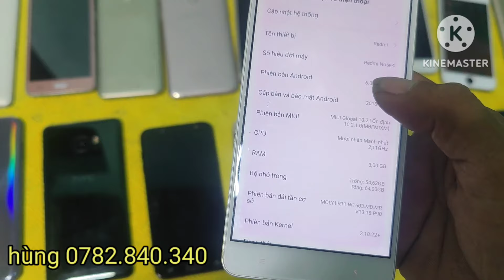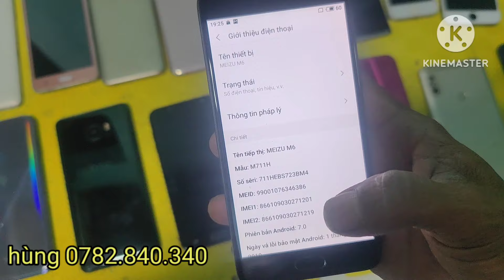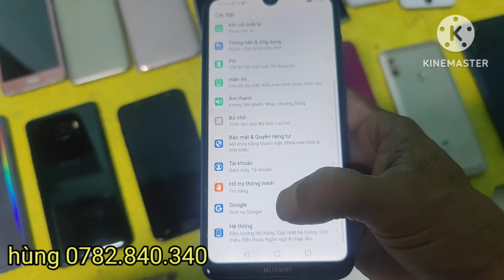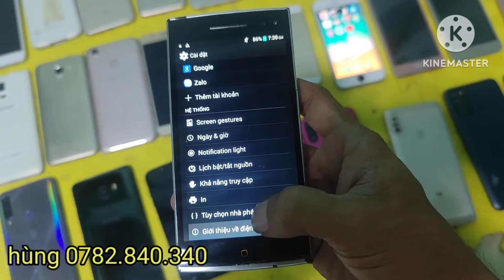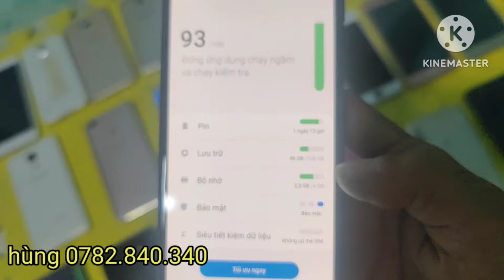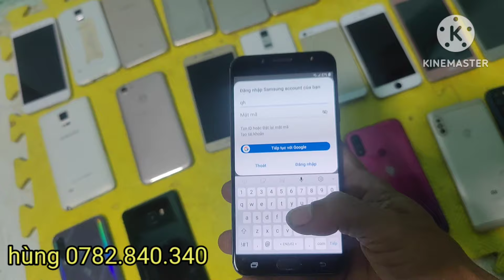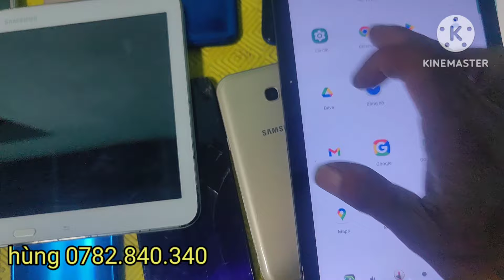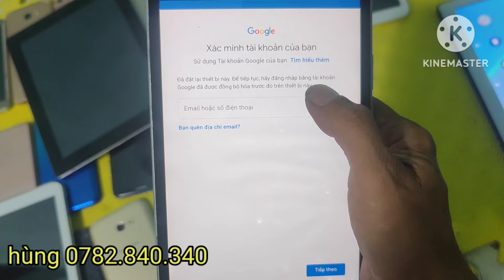điện thoại thanh lý giá rẻ